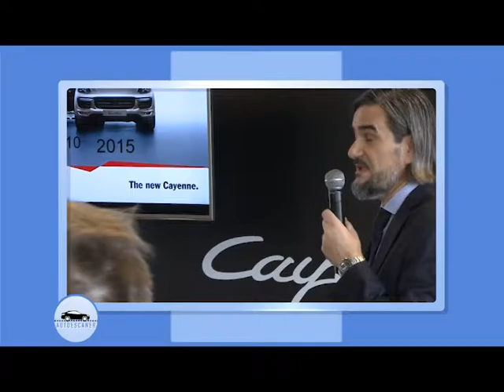AUTOESCANER 09.08.16 Entrevista a Hugo Pulenta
Porsche Macan y Cayenne